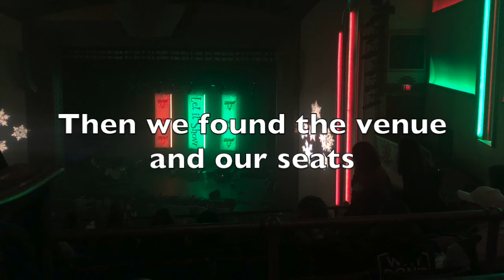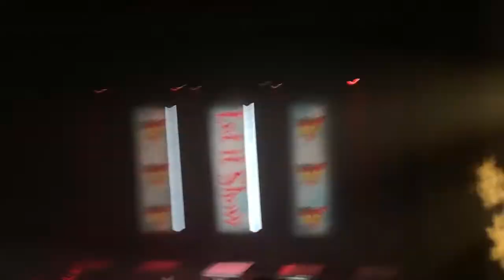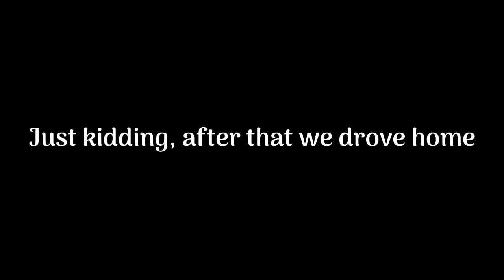WHY DON'T WE CONCERT & INTENSE CAR RIDE STORYTIME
I had so much fun at Let It Show 2019!  Thanks to all the performers who made it amazing, 98.5 KRZ for hosting it, and Melanie for coming with me!

VSCO;  JuliaKessler-